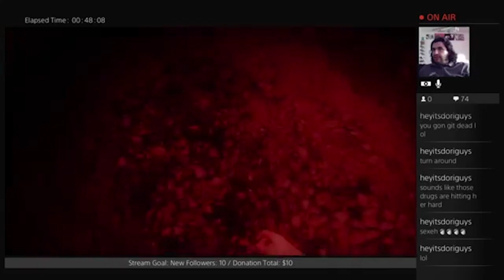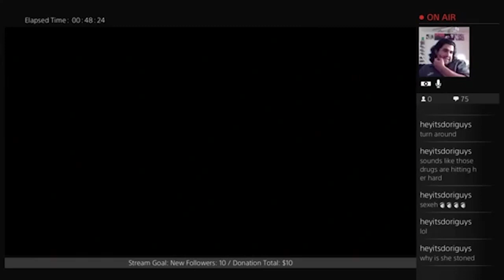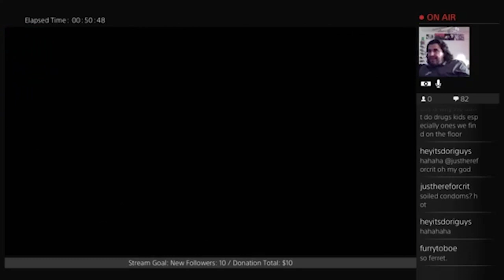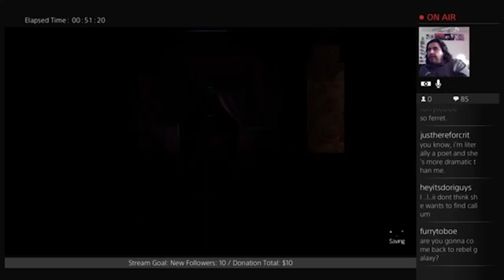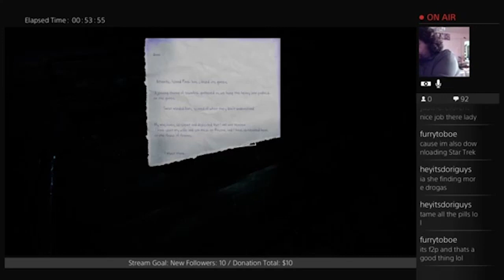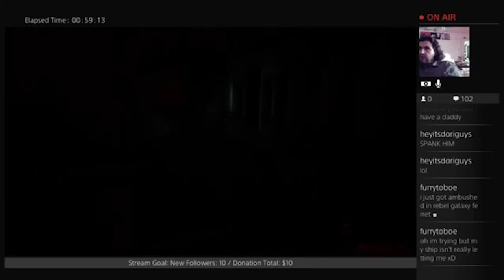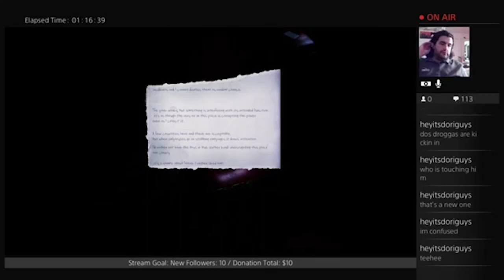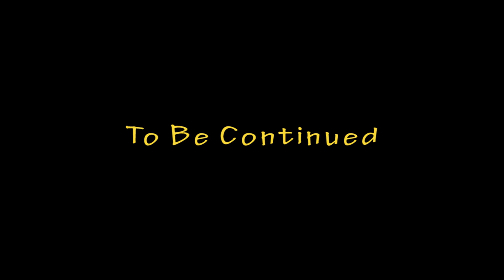Tripping Balls - Pt 9 - The Park - Ferret Guild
DESCRIPTION

Code "JR_The_Ferret"